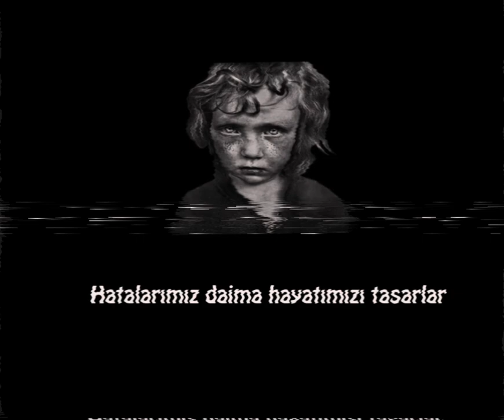Herodot N'L - İçimdeki Çocuk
Editör - Furkan K.(İnstagram:@fkusbeygi / Twitter:leekhox)
Menajer - Kemal Çeper (İnstagram:@lkemaall /@kemalceperr)
Söz Yazarı - Herodot N'L (İnstagram:@herodot.nl)(A.Berkay Gülenç)
Cedda Production - Furkan Arıkan  (İnstagram:@ceddaproduction)

Enfance détruite
Kxriss